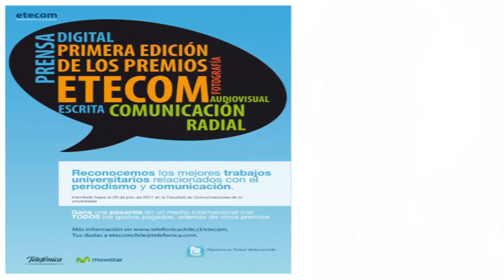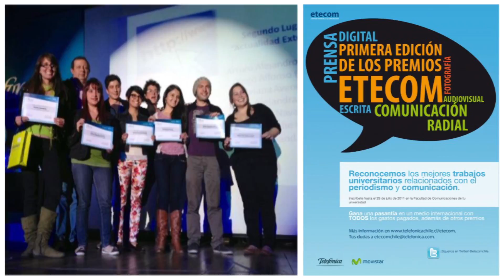Premios a estudiantes de la Facultad